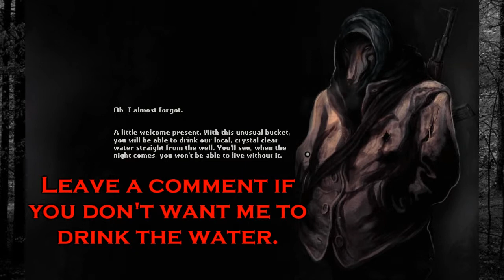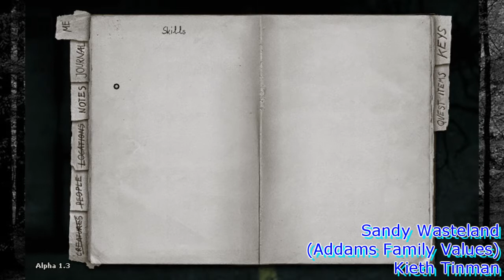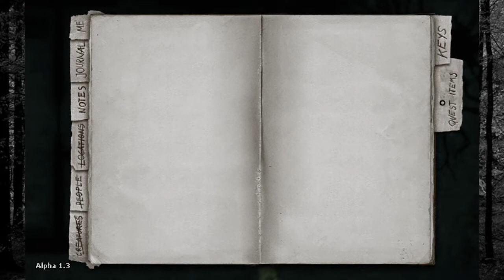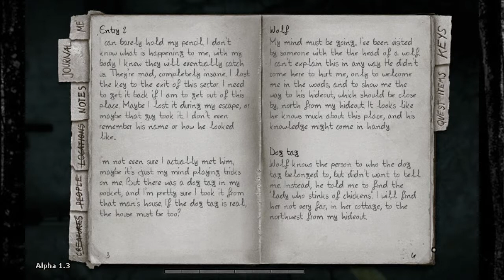Darkwood 02: It's...Dark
Permadeath is Off, and so are the lights. We start to sink our teeth into the bark of Darkwood...  Or is that too metaphoric?